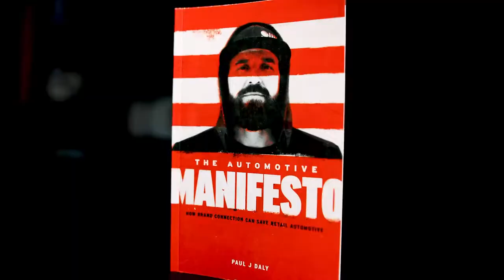Meet the Human Calculator, Scott Flansburg - Clarity Compressed: Episode 183 | Paul J Daly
I know the subject line seems like a joke in the making, but I assure you, it is not. The answer to the question is my guest for this week. He is none other than Scott Flansburg, AKA ‘The Human Calculator.’ Scott is friends with and has been the guest of every one of those people and many many more.

At a young age, Scott realized he had a gift with numbers. Instead of turning into a socially awkward anomaly, Scott has turned his gift into a way to bring people closer. Not just closer to understanding math, but closer to one another. I don’t say that lightly!

I hope you enjoy this episode as we talk about everything from the ‘International Counting Bee’ Scott founded, to the proposal of a new ’13 Month Calendar’, to putting the town that invented Basketball (really) back on the map.

Oh, and we may have had a live showdown of Scott and his mega-mind vs me and my iPhone ….

Keep counting your blessings and pursing that CLARITY,